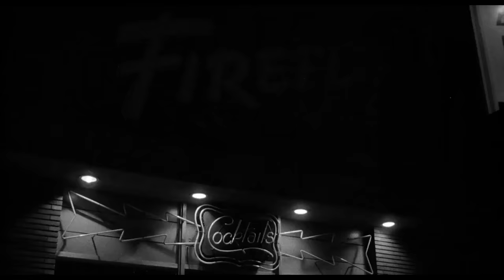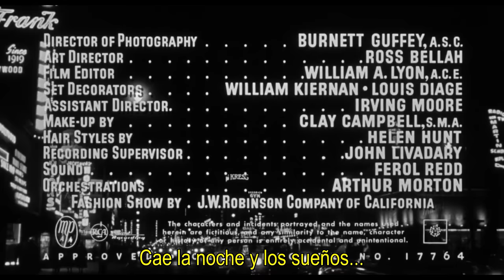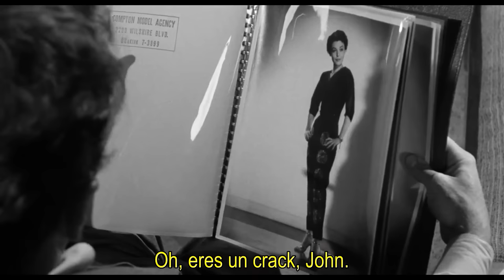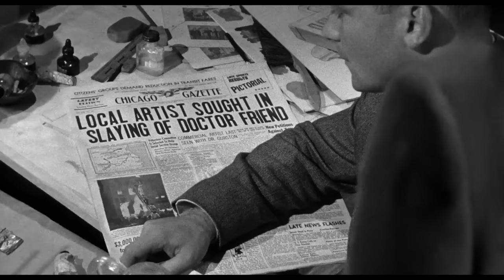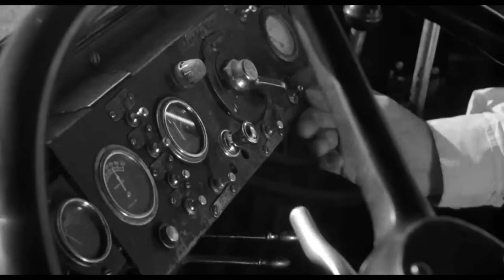⭐Al Caer la Noche (1956) Cine negro | Intriga,Crimen, Jacques Tourneur | Español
Un hombre inocente se convierte en fugitivo de la justicia mientras trata de reconstruir los hechos que le implicaron en un asesinato y un robo que no cometió.

Cast
Aldo Ray, Brian Keith, Anne Bancroft, Jocelyn Brando, James Gregory, Monty Ash, Frank Albertson, Rudy Bond, Arline Anderson, María Belmar, Orlando Beltran, Art Bucaro, George Cisar, Lillian Culver, Bess Flowers...

Título original
Nightfall (1956)
País
Estados Unidos
Dirección
Jacques Tourneur

Género
Cine negro. Intriga | Crimen